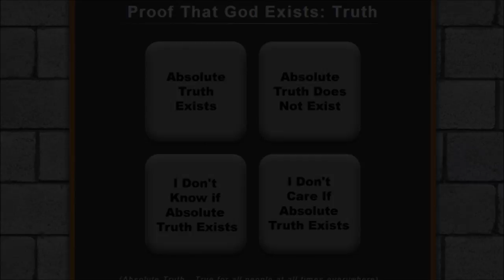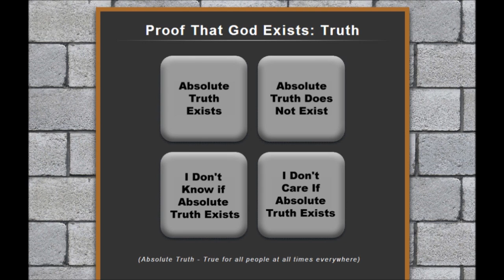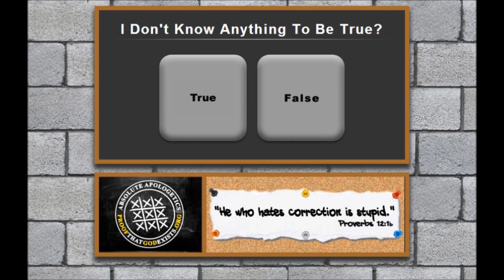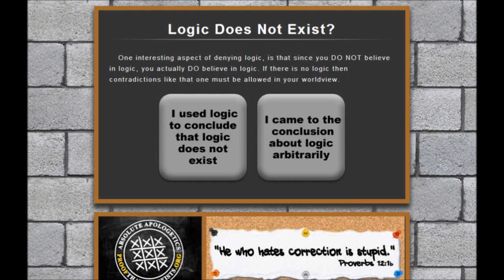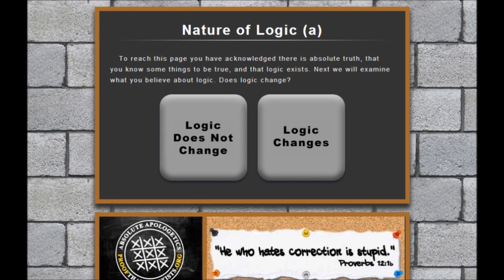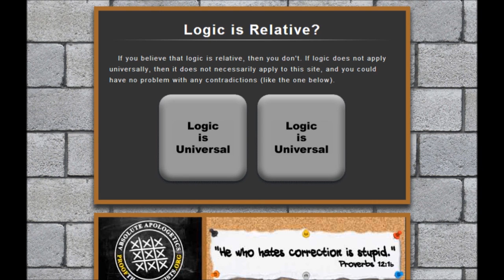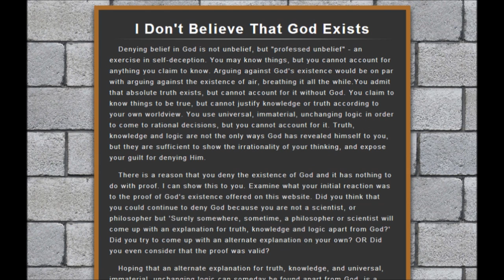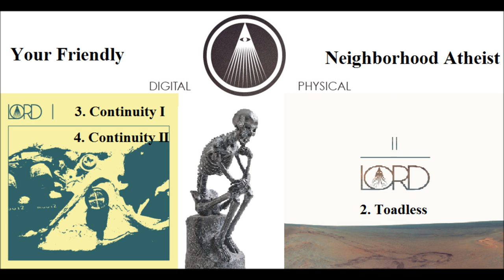Sye is an Arrogant Man: An Atheist Walks Through proofthatgodexists.org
This was not the video I was planning on making, but I got happily distracted by all the absurdities on Sye Ten Bruggencate's website. So, I decided to make a video about it. In this video, I click through every possible answer to the question Sye presents on his And there are lots of problems along the way.